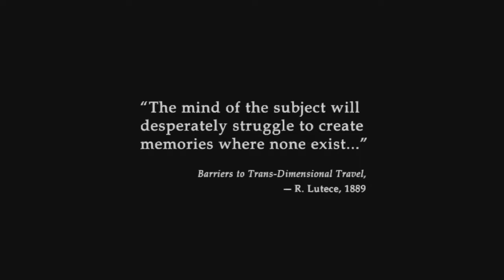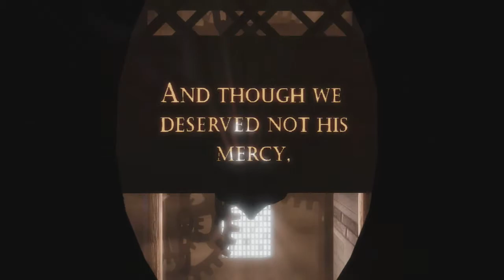Bioshock Infinite: Hard Difficulty Walkthrough - Part 1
If you enjoyed the video, make sure to leave a "Like" rating.

Thanks!!

BioShock Infinite is a first-person shooter video game and the third installment in the BioShock series. Previously known as "Project Icarus", it was developed by Irrational Games and was released worldwide on the Microsoft Windows, PlayStation 3, and Xbox 360 platforms on March 26, 2013. BioShock Infinite is not part of the storyline of previous BioShock games but features similar gameplay concepts and themes.